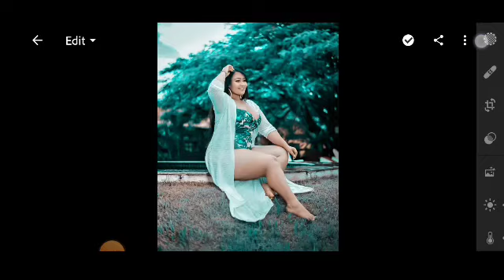How To Joint Picture Editing Remove Background in Photoshop Fastest Trick Ep64